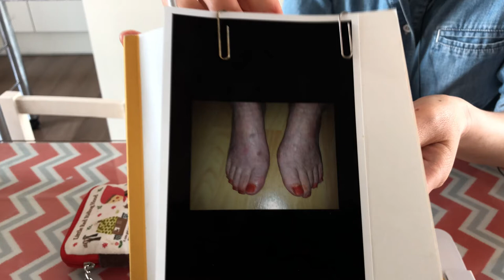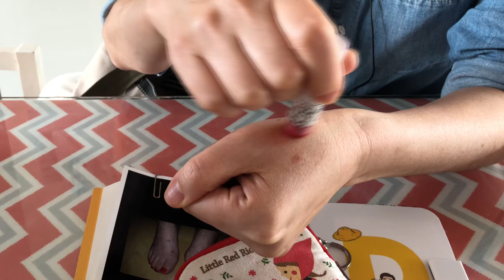#001 EDC 40대 방송작가의 가방 속에는 무슨 물건이? (매일 가지고 다니는 물건 휴대품 소지품 가방털이 Everyday Carry)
EDC 첫번째 주인공은 40대 방송작가입니다.
EDC #001 is a TV writer who is in her late forties.